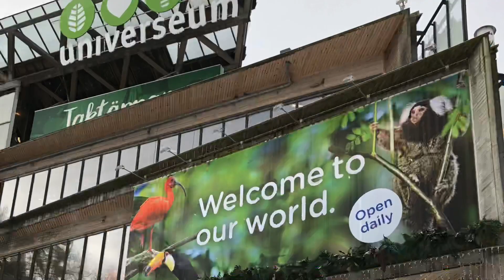ಸ್ವೀಡನ್ ನ Gothenburg ಸಿಟಿಯಲ್ಲಿರುವ ಟಾಪ್ 10 ಆಕರ್ಷಣೆಗಳು/ Top 10 attractions of Sweden's Gothenburg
A short descriptions of Top 10 must visits in Gothenburg city.